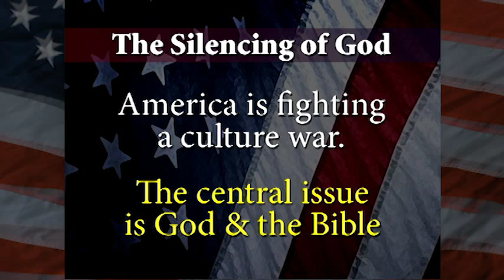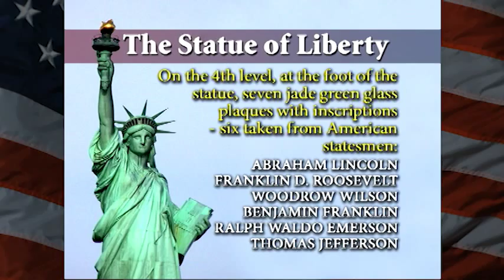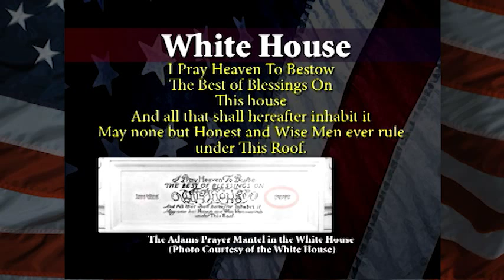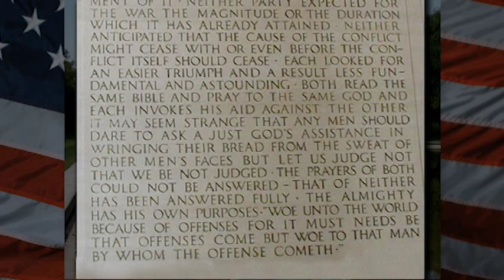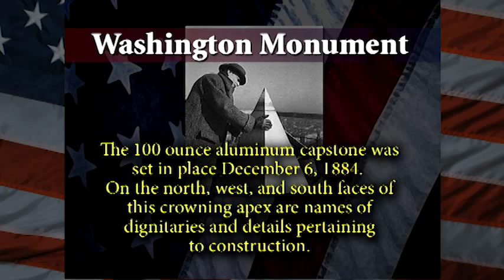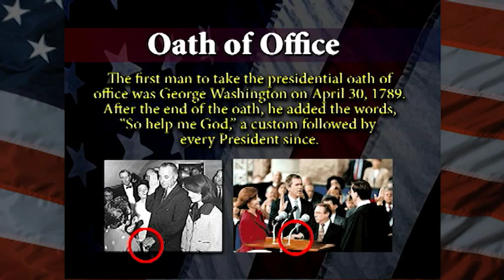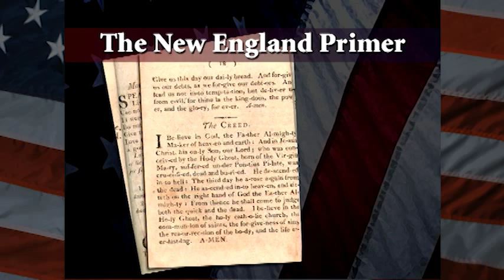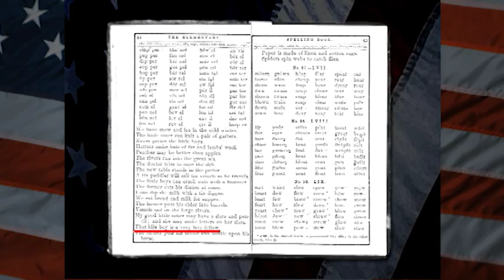National Architecture | The Silencing of God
America is fighting a full-scale Culture War, where the central issue is whether God, the Bible, and the Christian religion will continue to be the foundation of our values and morality. Follow along as the physical evidences for beliefs of the Founding Fathers and national leaders is examined. Evidence is displayed from founding documents to historical coinage to national architecture. Did the Founding Fathers advocate “separation of church and state”? Or, reject expressions of Christianity in government and public schools?